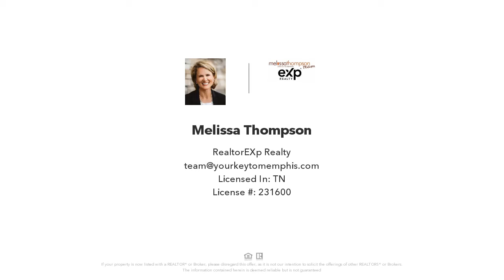3776 SAILBOAT, Lakeland, TN Presented by Melissa Thompson.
eXp Realty

Experience vacation living every day in this lakeside home where stunning water views & private boat slip await. Enjoy evenings on the covered patio or balcony overlooking the lake. Outdoor kitchen w/built-in grill & bar-perfect for entertaining. Hardwood flrs, smooth ceilings & crown molding add elegance while the living rm flows into the formal dining rm. Eat-in kitchen connects to a cozy great rm w/fireplace & built-in shelves. Upstairs the bonus rm w/wet bar & pool table promises endless fun